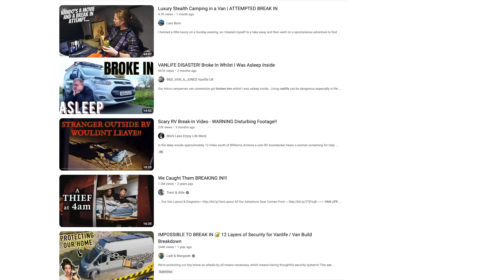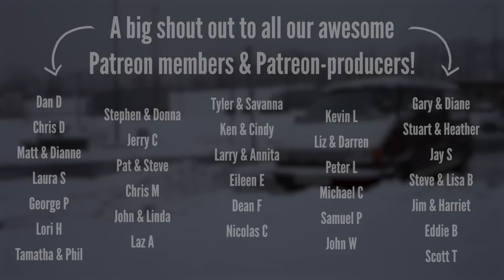Why We Quit Full Time Vanlife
The Real Reasons We Quit Full Time Vanlife

In this van life video we discuss the reasons why we decided that full time vanlife wasn't for us after living in a camper van for a couple of years. We have had many great experiences and shared a lot of the good sides of vanlife, this time we want to talk about the negatives of living in a camper van.

2012/13: We both embarked on our own solo backpacking trips through Southeast Asia, where we would eventually meet at a hostel in the mountains of Thailand and begin traveling together. After a year and a half of backpacking around Southeast Asia & Australia, we returned home and to the corporate world!

2015: Travel Beans was born and we filmed our first videos on a road trip around Europe with friends! This was our biggest trip yet.. and you can go back and watch the entire adventure because we filmed ALL of it! This trip took us through Russia, Mongolia & China, on the longest railway journey in the world. Followed by highlights such as staying on a local island in the Maldives for a month, going on safari in Sri Lanka, couchsurfing & hitchhiking in Korea, seeing the snow monkeys in Japan, island hopping in the Philippines, trekking 60km through the centre of Myanmar, exploring the Indian Himalayas, and checking out some of the incredible US National Parks.

2016: Despite an unbelievably memorable year and a half of travels, which we were incredibly grateful to have had the privilege to experience.. we found ourselves in New York City, battling depression. At this point, we decided to go home and confront this problem head-on.

2017: After 6 tough months at home we decided to go away again, but this time with a goal in mind.. to turn travel into a lifestyle. We left the UK with just £500 in our bank account and a dream to make a continuous travel lifestyle happen! We both got online English teaching jobs to be able to fund our travels and to keep creating videos. We can't quite believe that our younger selves decided to take this plunge but we are so grateful they did as we are still on this journey today!

What now?

BEANS OUT!